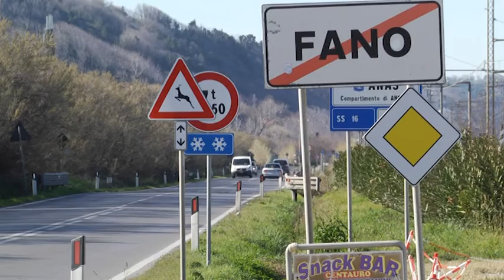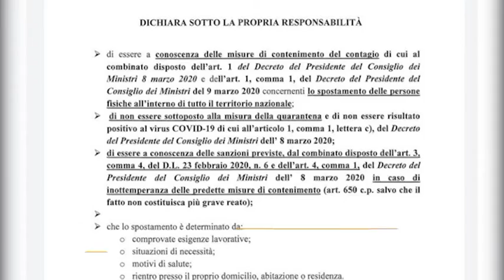Aggiornata autocertificazione per spostamenti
E' stata emessa una nuova autocertificazione disposta per gli spostamenti.